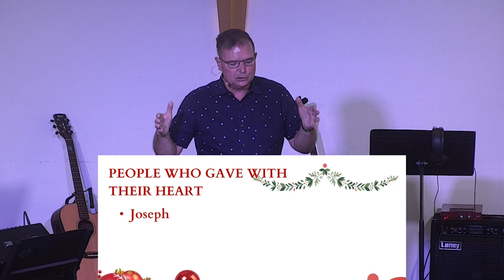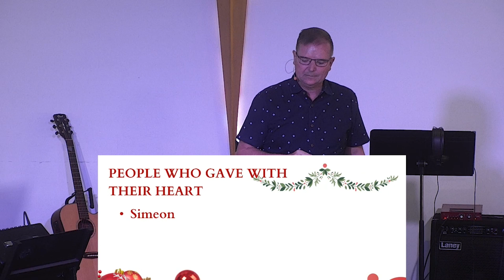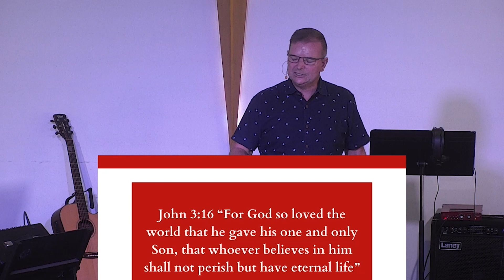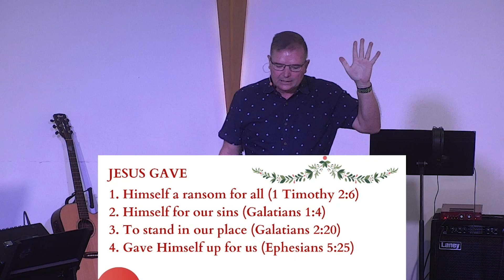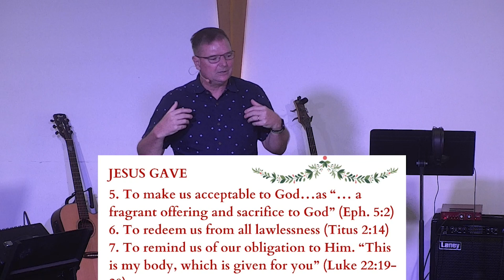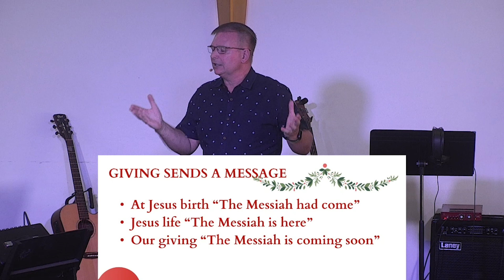One Week Until Christmas | Ps Brad Gardiner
Recorded Sunday 18 December 2022.